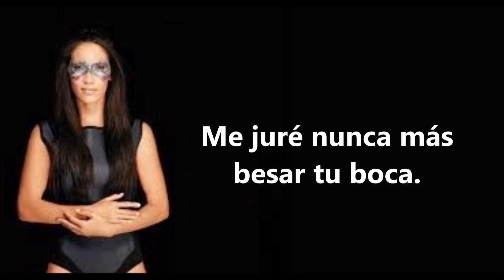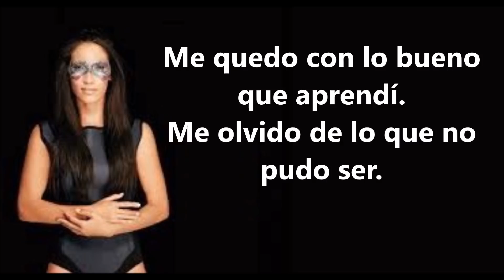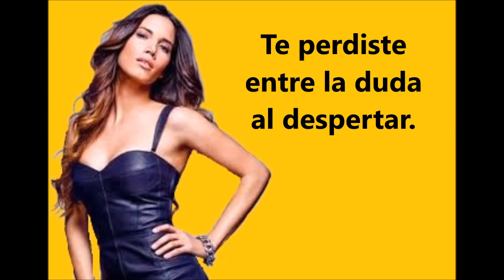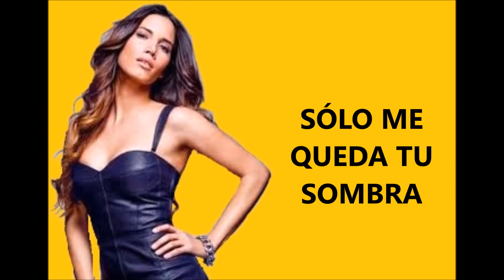India Martínez - Me queda tu sombra (Lyrics)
Letra de Me queda tu sombra de una de las grandes voces de nuestro país, India Martínez. Canción incluida en su último álbum: Te cuento un secreto.